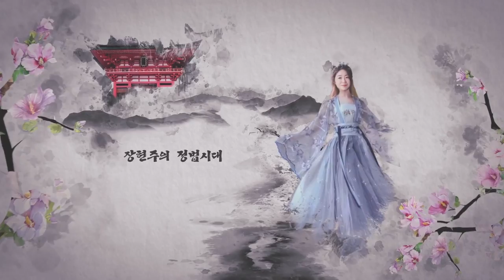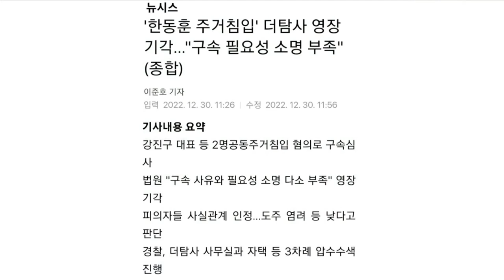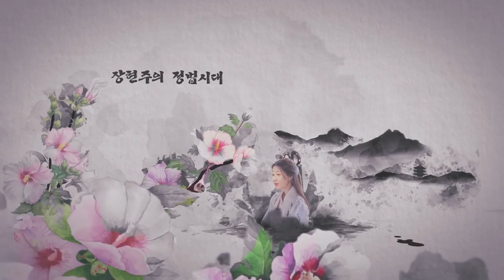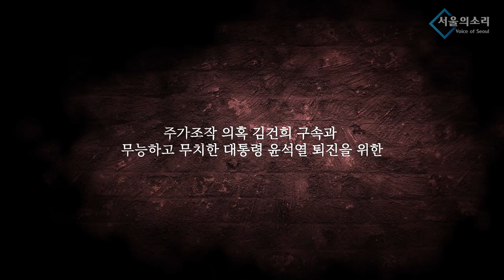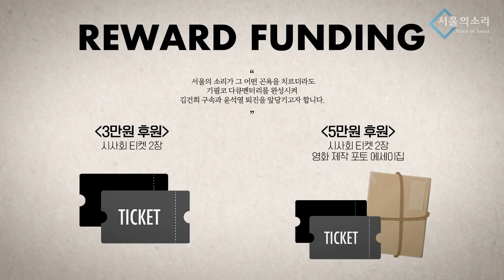압수수색과 수사권 남용 尹 "고통을 '제대로' 맛보여주마"